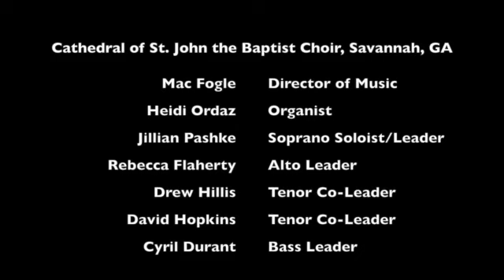Kyrie from Mozart Requiem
The Cathedral Choir at St. John the Baptist presents excerpts from Mozart's Requiem